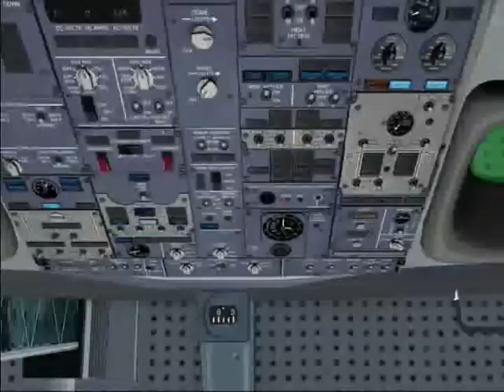MMMX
A short film made in the Flight Simulator 2004 about of the Mexico City Internacional Airport MMMX. Enjoy